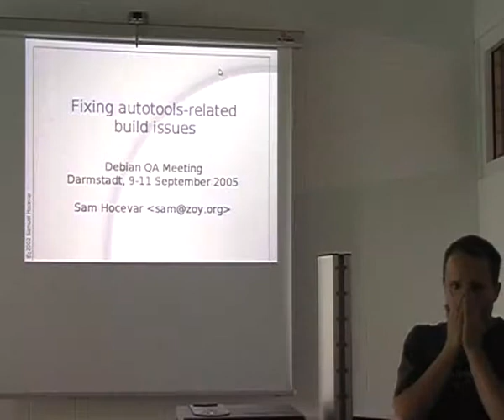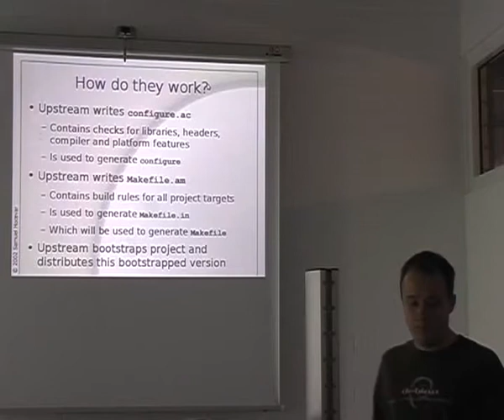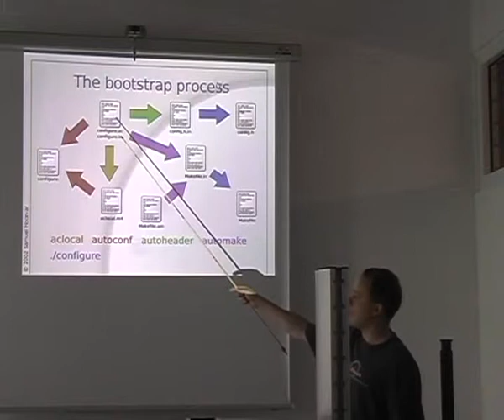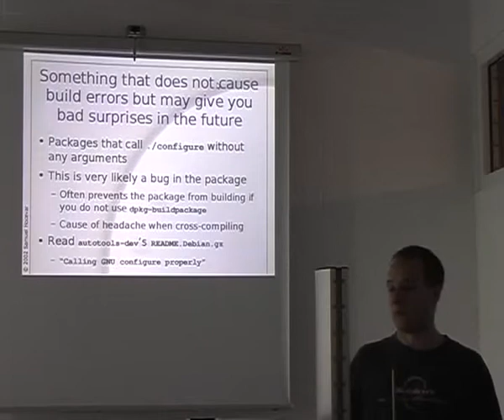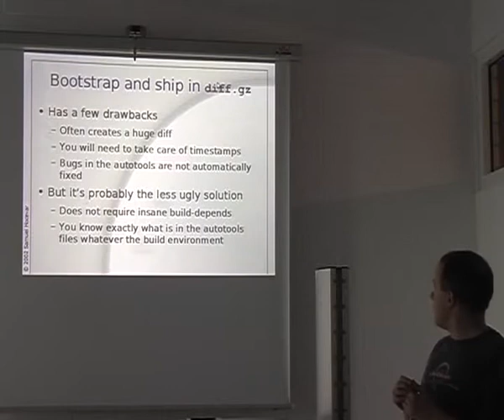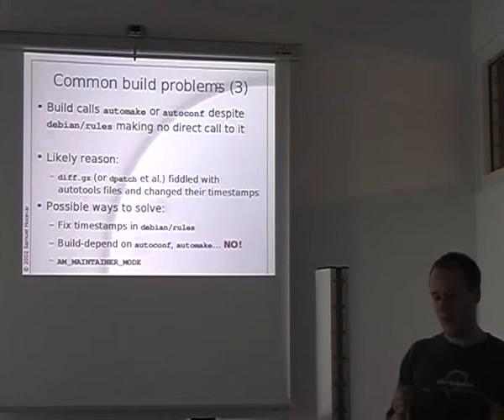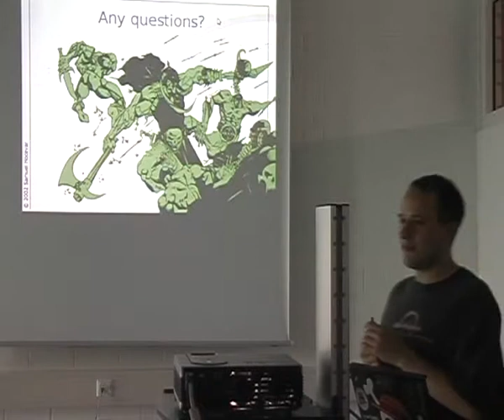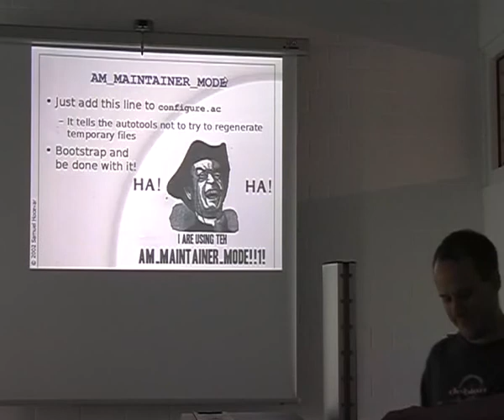Fixing autotools related build issues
by Sam Hocevar